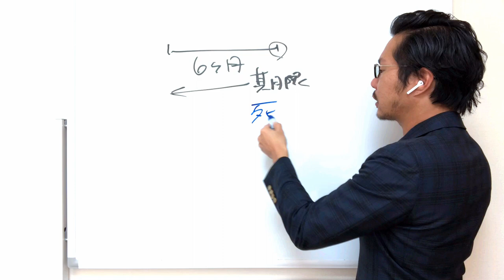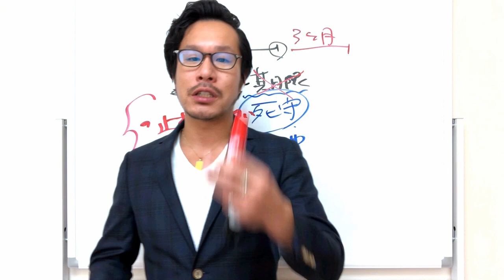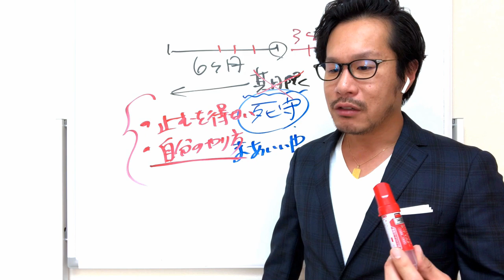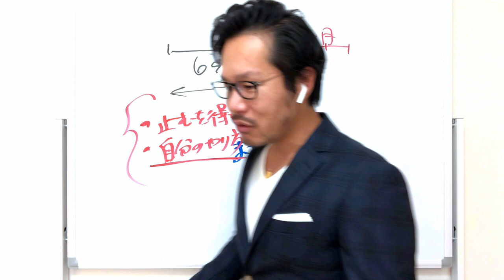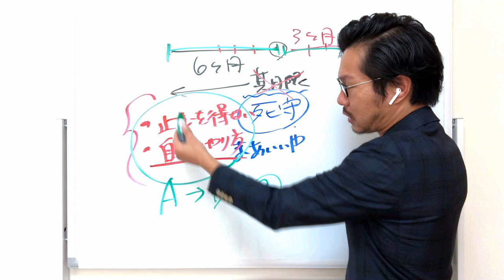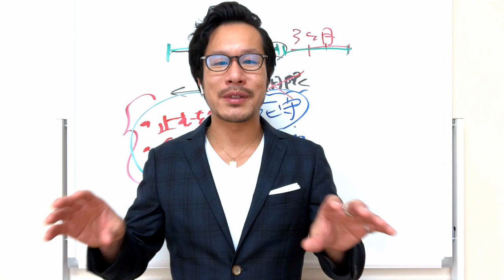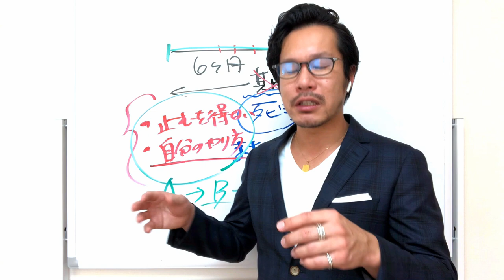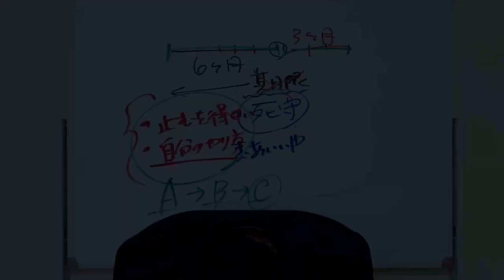【ノーカット版】下積み数年→物販コンサルタントとして「完全独立」後1年経った今【もうすぐ講師歴17年】